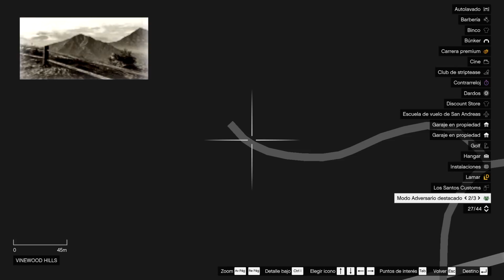GTA V ONLINE: LAS 20 UBICACIONES PARA DESBLOQUEAR EL REVOLVER DE DOBLE ACCION . Bauer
GTA V ONLINE: LAS 20 UBICACIONES PARA DESBLOQUEAR EL REVOLVER DE DOBLE ACCION *RED DEAD REDEMPTION 2*

* ID PS3 GTA V: lapopo1980
* ID PS4 GTA 5 IBAUER_OFICIAL

***VIDEOS RECOMENDADOS***

►TRUCO DE DINERO INFINITO EN RED DEAD REDEMPTION 2 15000$ CADA 5 MINUTOS ¿ Como conseguir dinero?

►Red Dead Redemption 2- Encuentra y vende un trozo de meteorito (Easter Egg RDR2) Bauer Games

***ARKAO LIFE, POPLIFE, SIMULACION ROL***

POPLIFE (ARMA3) UN INTENTO DE ROBO Y UNOS PAJILLEROS EN LA CIUDAD.  POP LIFE MOD BAUER GAMES

POPLIFE ARMA3 "MOD" ¿ A QUE HUELEN LAS NUBES? EL MARRON PARA TI.  POP LIFE MOD "ARMA 3" BAUER GAMES

POPLIFE ARMA3: EL AMOR DE MI VIDA, DOS FUNERALES Y UNA TERAPIA DE MIERDA-ARMA 3 "MOD" BAUER_GAMES

POP LIFE ARMA3: UNA FIESTA CON LA PATRIA Y UN MAFIOSO CON UN MECHERO SIN LINTERNA. BAUER_GAMES

POPLIFE 3.0 (arma3) UN ROBO FRUSTRADO, UN CERDO RETRASADO Y EL LOCO DE LA COLINA  ARMA 3 MOD

***CLASH ROYALE***

EL MEJOR MAZO AEREO DE CLASH ROYALE Dragon infernal + Sabueso de lava + Verdugo COMBO 100% IMPARABLE

"ARIETE DE BATALLA" NUEVA CARTA EN CLASH ROYALE ¿AUN NO LA TIENES?  DESAFIO ARIETES DE BATALLA

***POKEMON GO***

NUEVA ACTUALIZACION FLY GPS "5.0.0" POKEMON GO COMO JUGAR A POKEMON GO DESDE EL CELULAR /TELEFONO.

POKEMON GO: NIDO PIKACHU EL MEJOR NIDO PIKACHU (usa) CAZANDO PIKACHUS Y OTROS POKEMONS BAUER GAMES